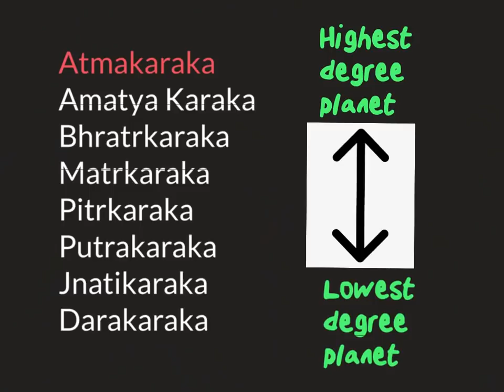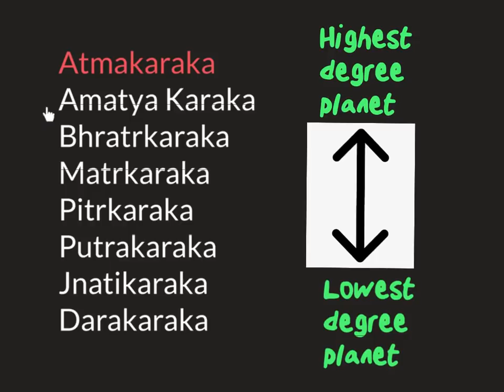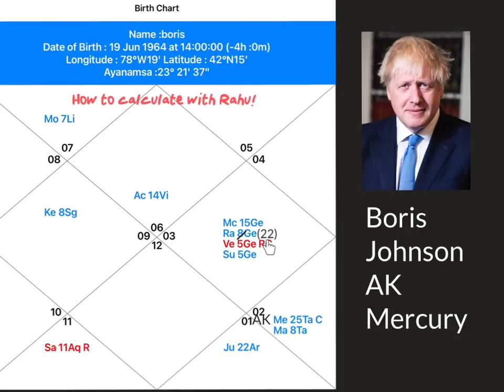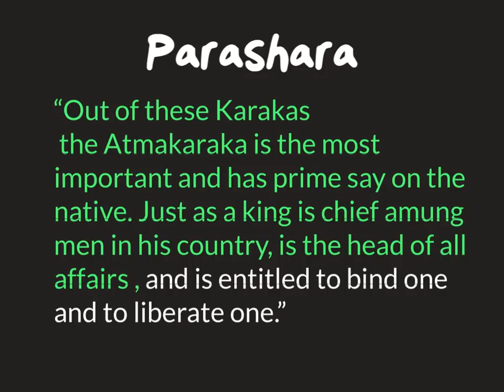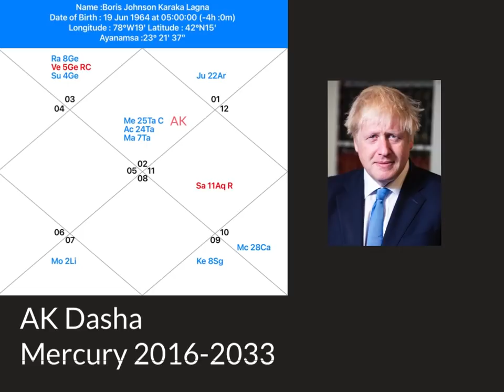PART 1 Secrets of the Atmakaraka! King of your chart, and karmic significator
Secrets of the Atmakaraka! King of your chart, and karmic significator (Part 1 )
What does the Atmakaraka planet show you about past life karmas, and difficulties in this life.

On this video:
Intro 0:00
What is Atmakaraka? 0:34
How to calculate 2:27
Why use Rahu? 2:50
Rahu calculations 5:34
Karmas of Atmakaraka 6:48
Planets:
Sun 9:40
Moon 10:44
Mercury 11:47
Venus 12:43
Mars 13:39
Jupiter 14:58
Saturn 16:19
Rahu 17:27
Atmakaraka House Placement Meaning 19:13
1st  20:58
2nd 21:51
3rd 22:49
4th 23:26
5th 23:52
6th 24:10
7th 24:35
8th 25:07
9th 25:51
10th 26:35
11th  27:30
12th 28:00
Mahadasha of Atmakaraka (plus Karaka Lagna) 28:36